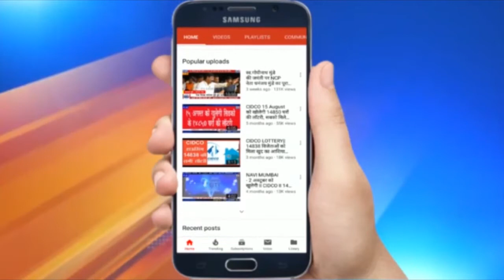Navi Mumbai आयुक्त Abhijit Bangar की सख्त चेतावनी, सोशल डिस्टेंसिंग उल्लंघन किए तो सख्त कार्रवाई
नवी मुंबई मनपा आयुक्त अभिजीत बांगर ने सोशल डिस्टेंसिंग का उल्लंघन कर कोरोना फैलाने वालों को बड़ी  चेतावनी दी है. आयुक्त आज वाशी मंडियों का दौरा करने निकले थे जहां उन्हें कोविड नियंत्रण निर्देशों का खुला उल्लंघन होता नजर आया.